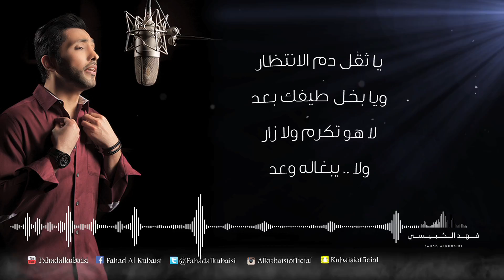فهد الكبيسي - امس ناقص | 2016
امس ناقص
كلمات يم
الحان عبدالقادر الهدهود
توزيع احمد اسدي
مكس جاسم محمد
ايقاعات ابراهيم حسن
التسجيل استديوهات فهد الكبيسي

أشترك الآن في قناة الفنان فهد الكبيسي للحصول على أجدد أصداراته الفنية